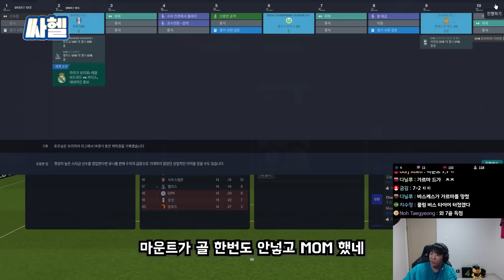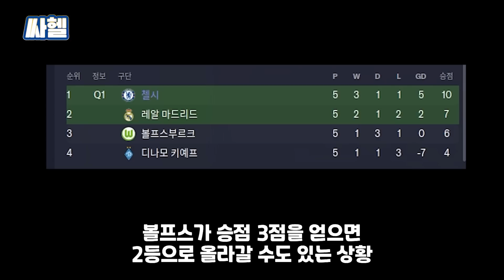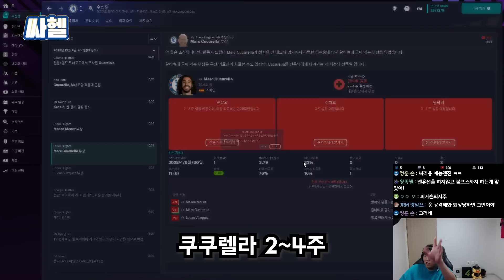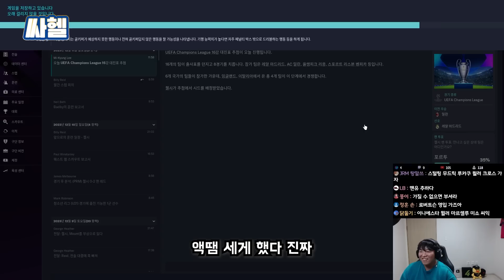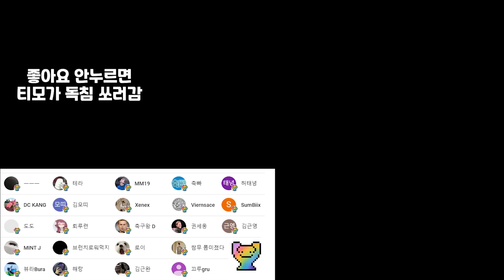합법적 2-2-2-2-2 전술. 지금이 아니면 못 해!! | FM23 싸헬 시즌2 #10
# BGM
오프닝BGM : Katrina Stone - Fan Club
Max Hixon - Restless Night - Instrumental Version
ikoliks - Big Time
G-Yerro - The Pirates Are Coming
Bob Hart - Paw Prints
ikoliks - Student Tricks
ikoliks - A Taxi Full of Tarantulas
엔딩BGM : BeHappy by KatrinaStone